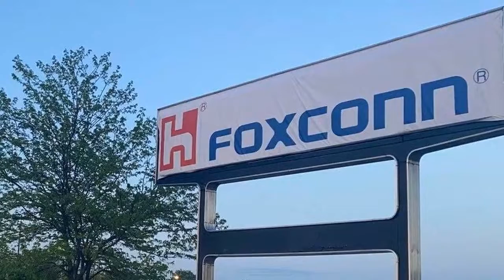Foxconn expresses regret for a salary dispute at a factory in China.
(AP) BEIJING — The business that puts together Apple Inc.'s iPhones issued an apology on Thursday for what it claimed was a technological glitch that resulted in employee complaints over the payment of wages promised to recruit them to a facility subject to anti-virus limitations.

After workers complained that Foxconn Technology Group required them to do extra work in order to receive the higher pay promised by recruiters, demonstrations broke out on Tuesday in Zhengzhou, the country's capital. After thousands of workers protested unsafe working conditions by walking out last month, Foxconn is attempting to rebuild its workforce.

Videos posted on social media showed police striking and clubbing protesting workers while wearing white protective suits.A firm statement added, "We regret for a computer input error and promise that the actual salary is the same as agreed and the official recruitment posters. "Try its best to actively solve the issues and legitimate requests of employees," it pledged.

The conflict arises as the country's Communist Party, which is in power, attempts to control an increase in coronavirus cases without closing factories, as it did in 2020 at the beginning of the pandemic. Its strategies include "closed-loop management," in which staff members live on-site and are cut off from the outside world.